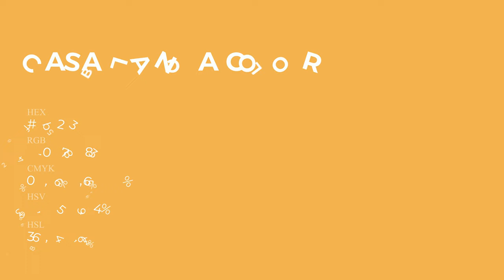Casablanca color f0b253 hex Cool Yellow color f0b253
What color is Casablanca ? f0b253 hex, Cool Yellow color f0b253

Hex f0b253 Color Code is also known as Casablanca color